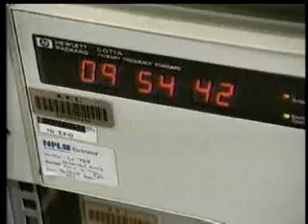Do we have a Leap Second?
Every couple of years there's a Leap Year where we have an extra day in February, but did you also know about the Leap Second?